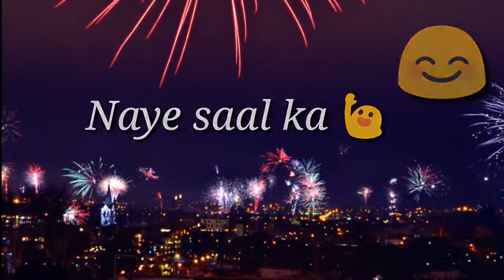1 January 2018